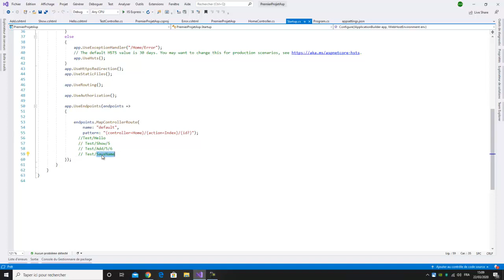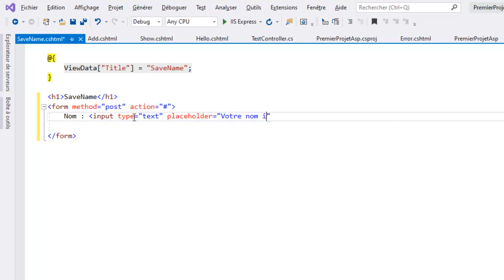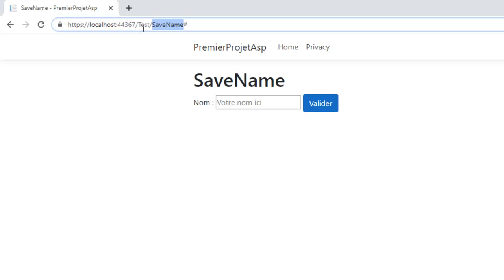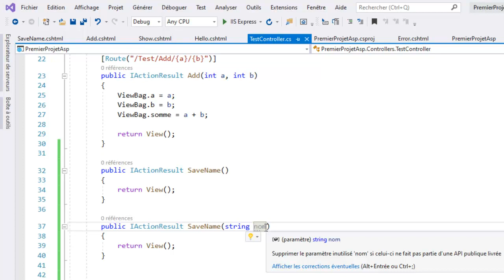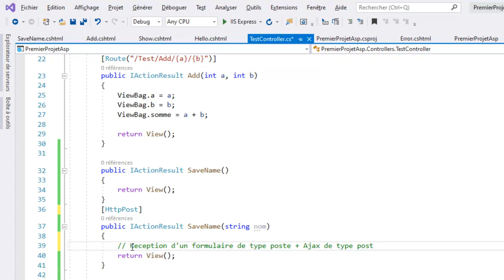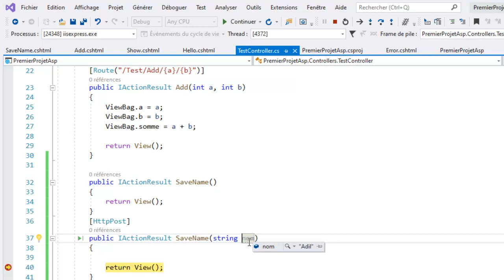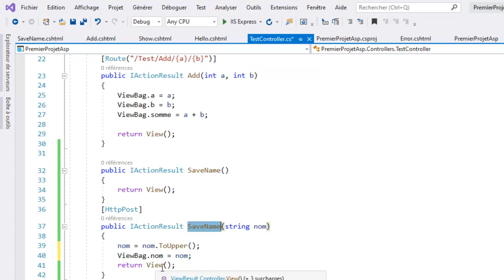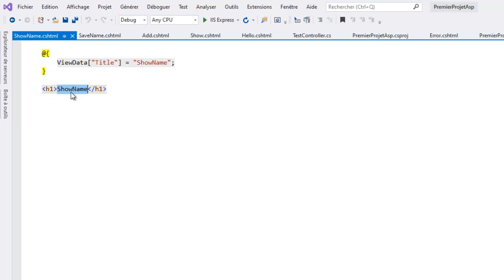ASP Core MVC - Formulaires simples